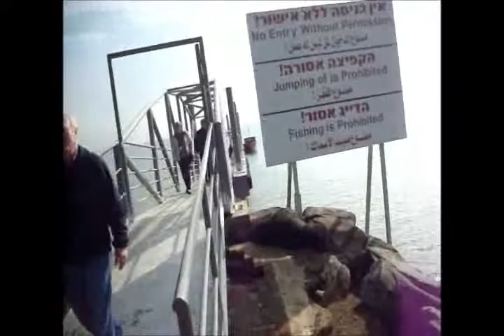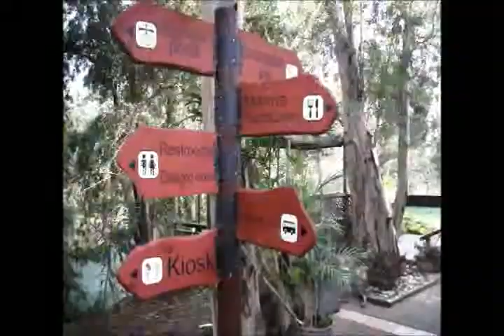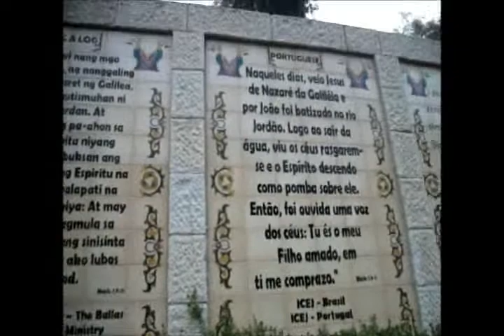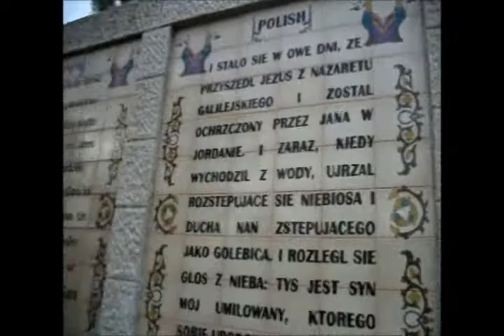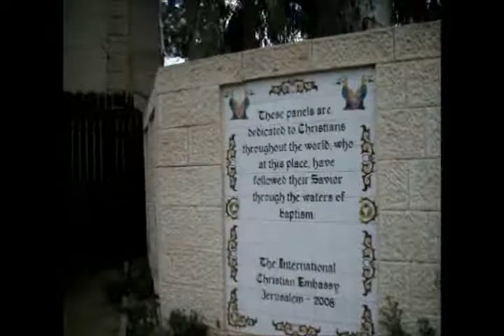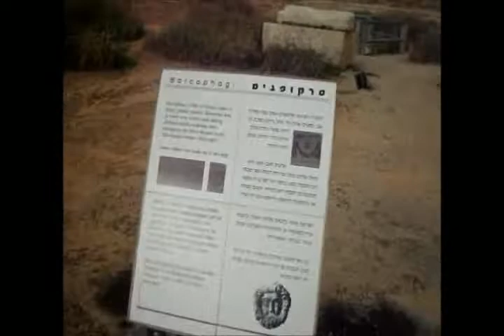Viagem ao Egito e Israel 2018 parte2